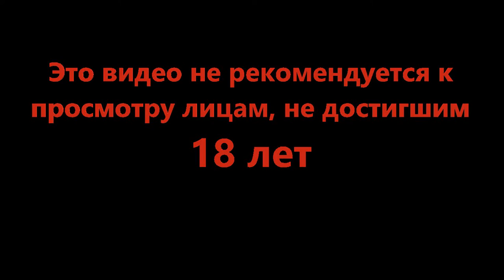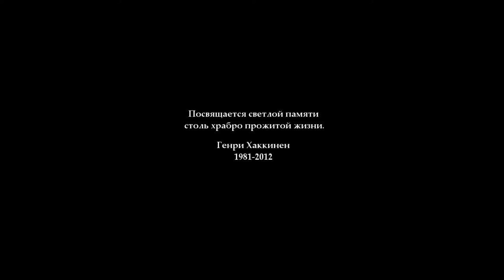Финальный выбор - Legend of Grimrock II #28